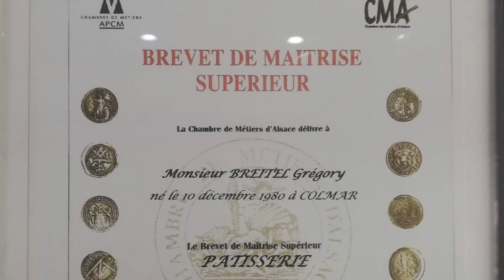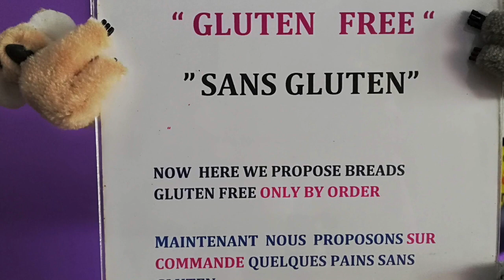Fresh & Friendly France Bakery Hua Hin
Paris Bakery Hua Hin Soi 102
Open every Day from 7.00 am - 3.00 pm.  Close on Thursday

Thank you so much for watched our VDO if you  have any question please  comment under this VDO and if you  want to know more about Hua Hin  please Subscribe  and Share  to our channel. In2HuaHin